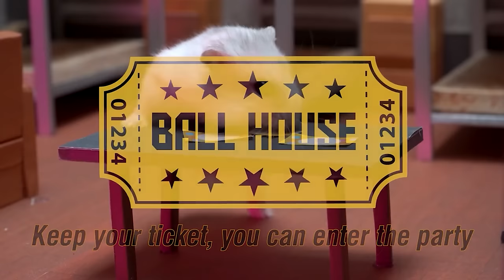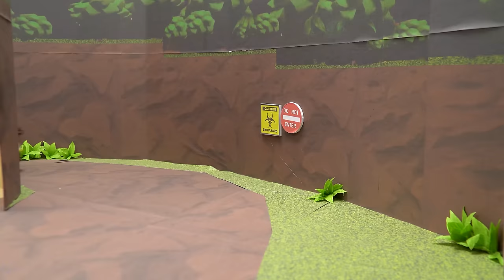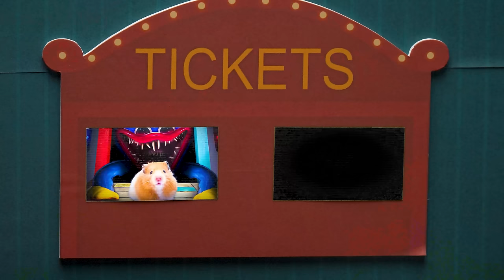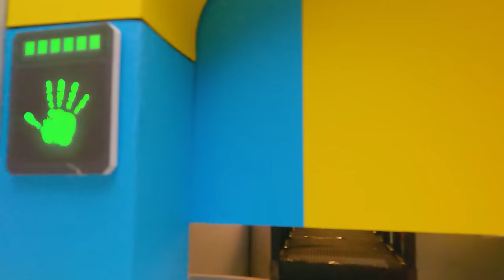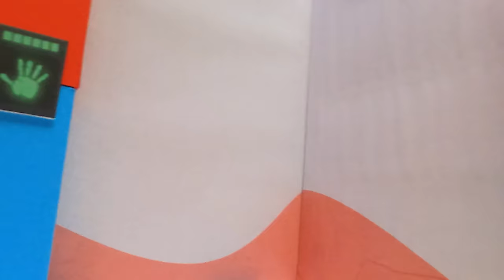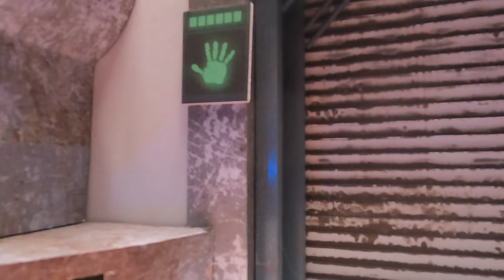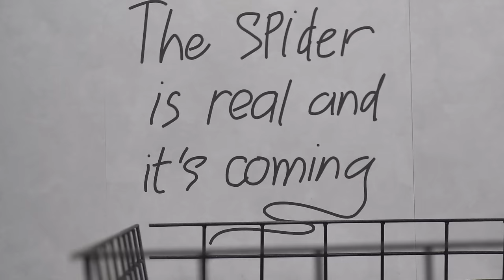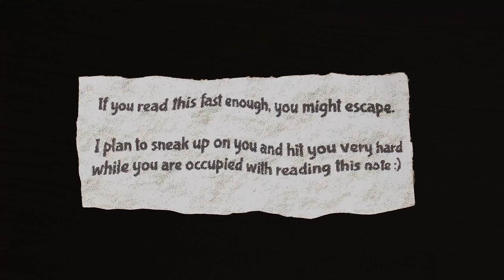If Hamster Was In Rainbow Friends With All Monsters 🐹 Hamster Maze In Real Life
In this thrilling hamster adventure, watch as our furry friend defies all odds and escapes the treacherous Rainbow Friend Maze, bravely taking on every monster that stands in their way!
⭐ Hi, We Are Hamster Maze 🐹 Follow these hamsters to face the most special challenges.